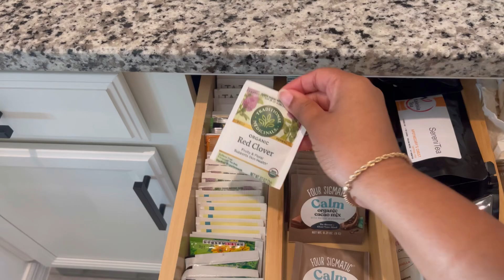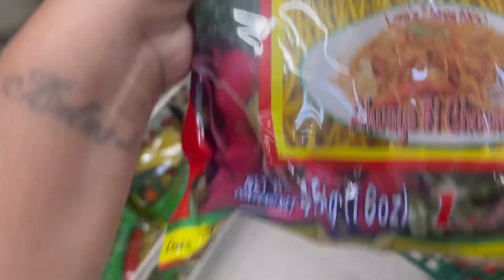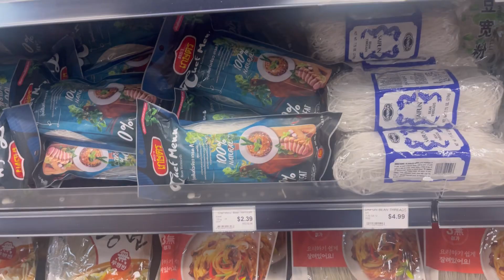WEEKEND VLOG! Workout+ Grocery Shopping+Dinner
Hey ya'll today i'm doing a little workout and some grocery shopping at the Caribbean market and Chinatown.